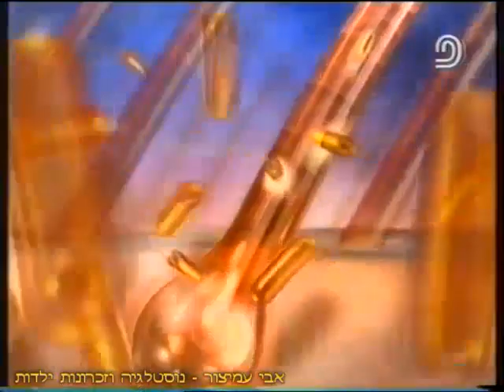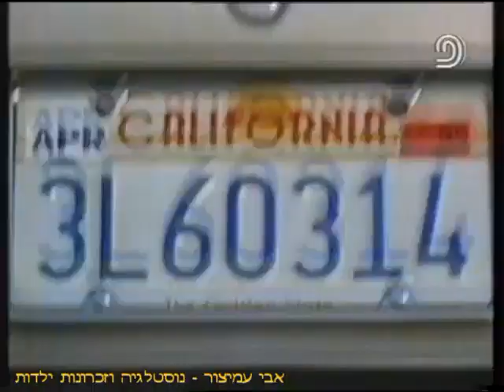הפסקת פרסומות - תיקים באפלה (1) - ערוץ 2 - שידורי טלעד - אפריל 1998 - סרטון #1048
בסדרה תיקים באפלה - ערוץ 2 - שידורי טלעד - אפריל 1998 - Israel TV Commercials
להלן פירוט רשימת הפרסומות:

0:00 - קפה קראט. תטעם, תבין - של עלית
0:38 - זה מהלוטו - 25 מליון ש"ח בלוטו יובל - של מפעל הפיס
0:50 - יין כרמל סלקטד - זה לא זה בלי כרמל סלקטד
1:21 - סודה קלאב - מבצעי חג - קנו 2 סירופים וקבלו סירופ שלישי מתנה או קנו בקבוק וקבלו עוד 1 מתנה
1:36 - שמפו וקונדישינר פנטן פרו וי - למראה שיער בריא יותר ומלא ברק
2:01 - סופרקריל 2000 של טמבור - לא דוהה, לא מתקלף, מחזיק שנים - זה עם הברבור - יותר עמיד
2:28 - חדש בקולנוע - ג'קי בראון - של קוונטין טרנטינו - מיום שישי בקולנוע
2:48 - מבצע אביב בשופ - מסלולי משכנתאות מוזלות - לגור בטופ - שיכון ופיתוח לישראל
3:04 - חדש בקולנוע - המתאגרף - סיפור אהבה נגד כל הסיכויים - עם דניאל דיי-לואיס ואמילי ווטסון
3:18 - קווי זהב - מבצע מזמינים טלקו ומקבלים כל דקה שישית מתנה! - עם ליאור אשכנזי וירדן בר-כוכבא
3:28 - המרכז הישראלי לריהוט - מבצע רהיטים וזוכים - בעשרות פרסים מדהימים
3:49 - ספרה - מותחן חדש שיעצור לכם את הנשימה - עם שרון סטון, דסטין הופמן, סמואל ל. ג'קסון
4:11 - מסע עולמי - עם אייל פלד
4:16 - באפי ציידת הערפדים
4:27 - הפרקליטים - הדרמה החזקה ביותר

בברכה,
אבי עמיצור.